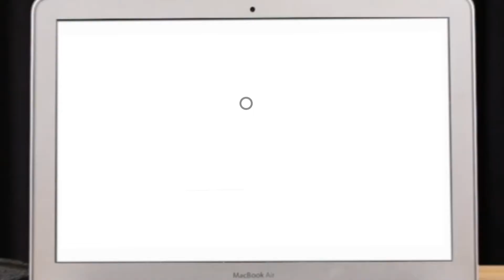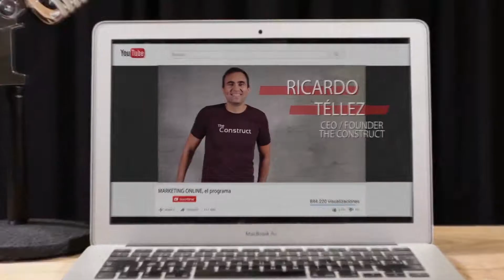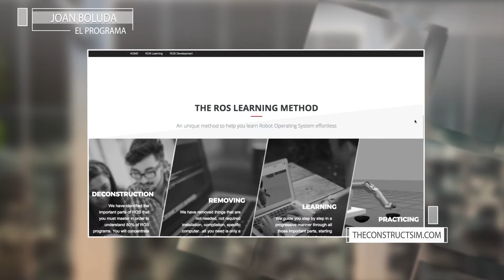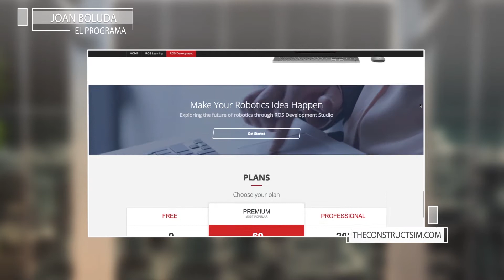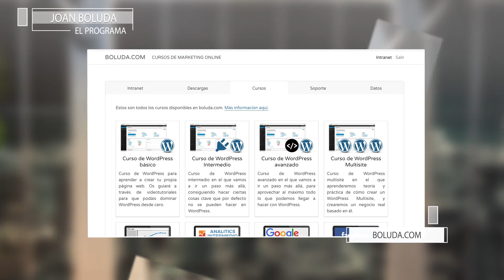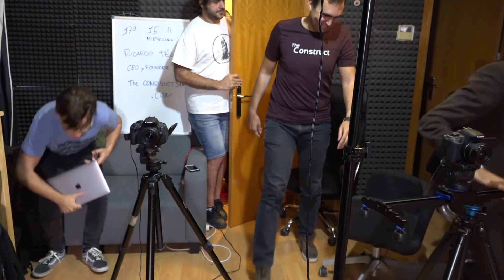179 – Programando robots con Ricardo Tellez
Antes de montárselo por su cuenta, Ricardo trabajó en una gran empresa que se dedicaba a fabricar robots humanoides en Barcelona.